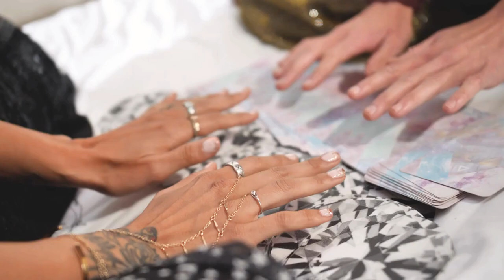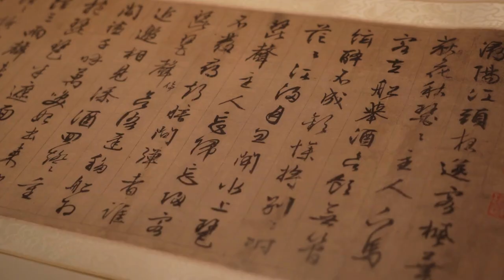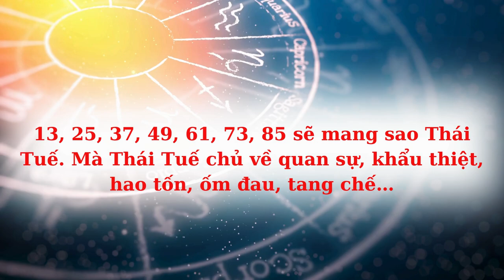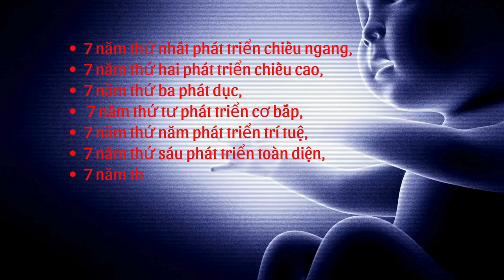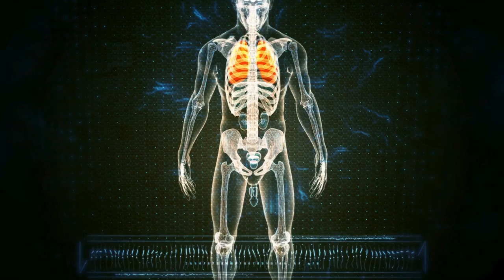"49 chưa qua 53 đã tới" hạn lớn làm sao để vượt qua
Đăng kí ngay để đón nhận những video trao giá trị sống, cẩm nang sống vô cùng bổ ích cho mọi thế hệ nhờ vào các phương pháp Nhân Tâm, trải nghiệm thực tế, kinh nghiệm sống của nhiều thế hệ,...

Chúng tôi rất hy vọng nhận được nhiều sự đóng của quý vị và các bạn để kênh không ngừng phát triển tạo nên những giá trị hữu ích cho cộng đồng

Tìm kiếm nhanh